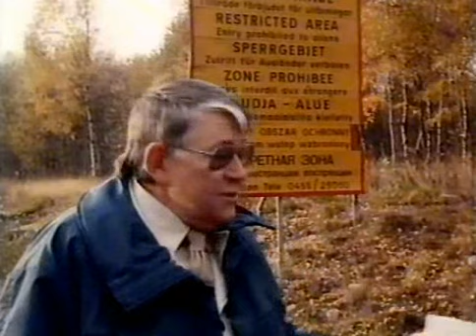TV2 Klocka och Sydnytt 1981-10-29.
TV2 Klocka följt av Sydnytt med nyhetsrapportering om den Sovjetiska Ubåten U137 som gick på grund utanför Karlskrona.

Nyhetsuppläsare Hans Cederberg.